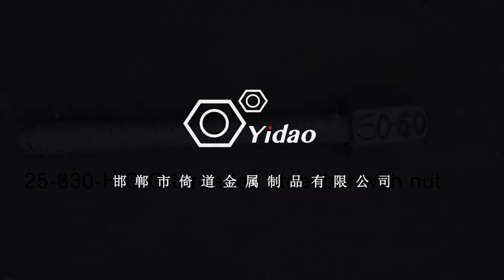#25 830 H.D.G threaded steel bar with nut